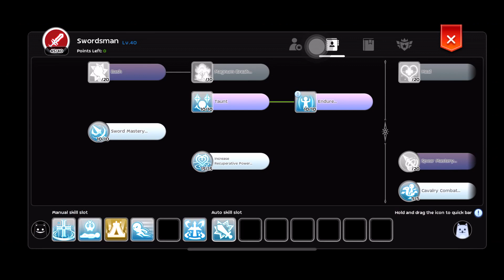Best Job to Tank + Kill AA Crit RM with doing Nothing - Ragnarok Mobile